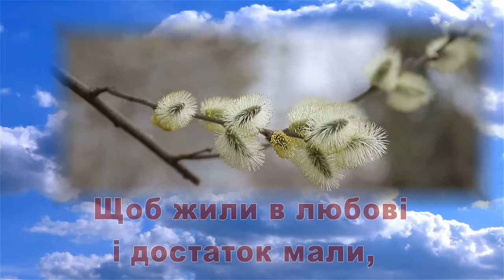Вітаю з Вербною неділею, відео привітання. Музична листівка. Привітання з Вербною неділею